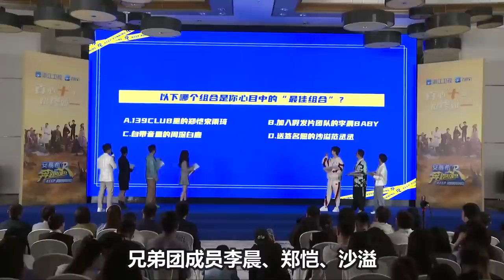【周深】《奔跑吧》贵阳影视城最后一站录制，古装既帅气又可爱，上车差点摔倒！深深教跑男成员学习贵州话精彩片段！